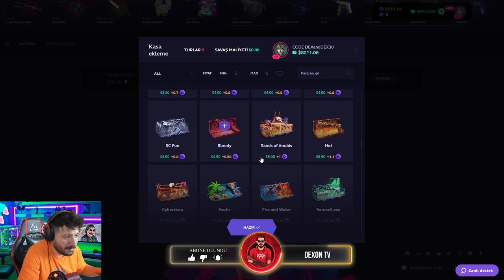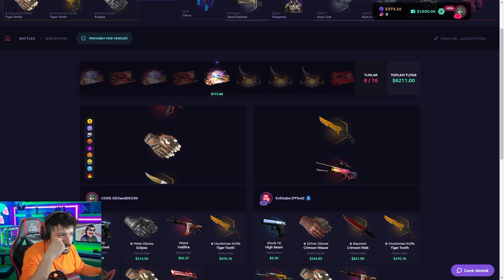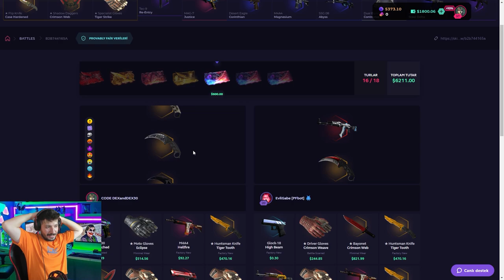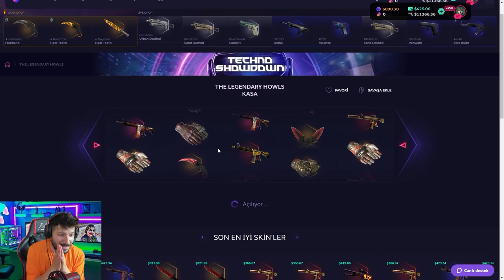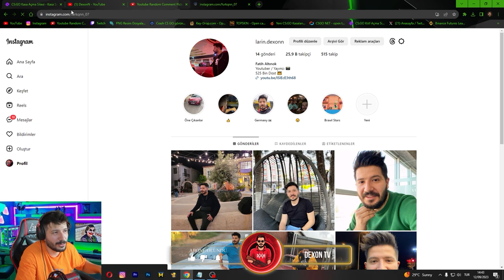BU TAKTİKLE KASA SAVAŞINDA 7000 DOLAR KATLADIM skinclub Promo Code